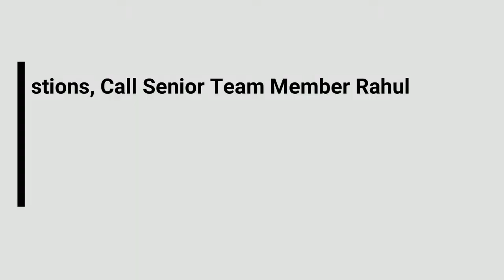Start Doing THIS and High-Status People in Society will Immediately CONNECT with YOU